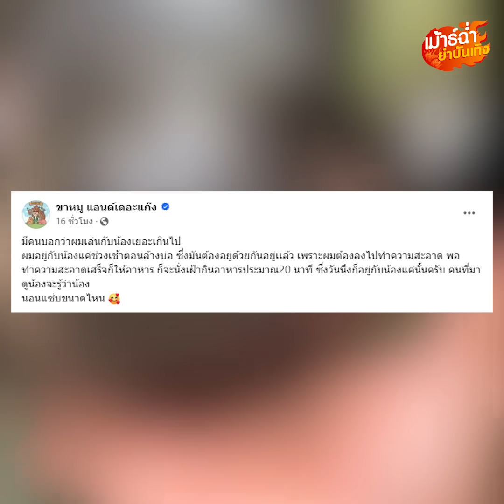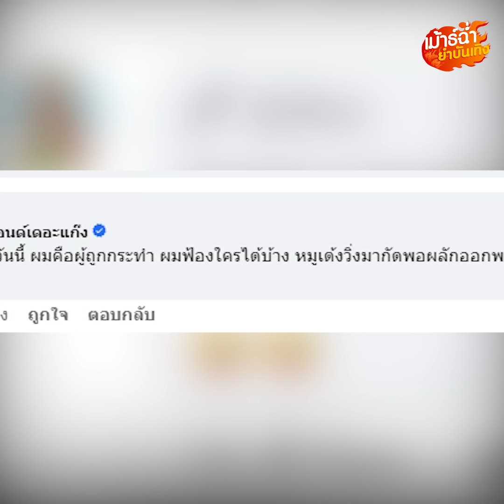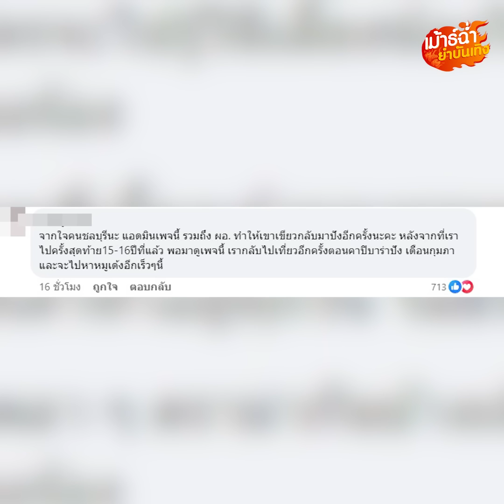อย่าให้เหมือนหมีเนย! พี่เลี้ยงหมูเด้ง โดนดราม่าถล่ม แฟนๆไม่พอใจอย่างแรง-แห่ปกป้อง!: Khaosod - ข่าวสด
อยู่ดีๆก็มีงานเข้า “พี่เลี้ยงน้องหมูเด้ง” แบบเต็มๆแล้วค่า หลังโดนดราม่าถล่มอย่างหนัก ทำเอาชาวแฟนคลับไม่พอใจอย่างแรงเข้ามาซัดกลับแทนพี่เลี้ยงน้องหมูเด้งอย่าให้เหมือนน้องหมีเนยเลย